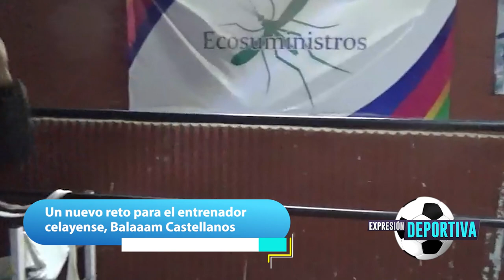Nuevos retos para el entrenador celayense, Balaaam Castellanos